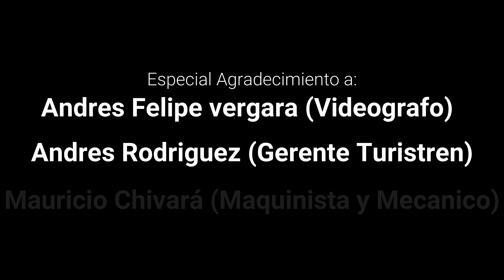Trenes de Colombia - Locomotora 85 - Parte 3 Recorrido E. de la Sabana a Estación Usaquén- Nov 2022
Parte 3 de la seria de la Locomotora 85.

Recorrido desde la estación de la Sabana en Bogotá (km 0) hasta la estación Usaquen (km15) En el viaje de prueba de la Locomotora 85 para el Tren Navideño de Turistre de 2022

Una Baldwin Mikado de 1947 fabricada para el Ferrocarril de Antioquia con el número 73, la cual fue transferida al Ferrocarril del Pacifico desde nueva con el número 85.
Fue la única sobreviente de las locomotoras encargadas de la construccion de Ferrocarril del Atlantico.
Termino sus dias trabajando en el Tren Turistico a Nemocón de Ferrocarriles Nacionales a finales de los 80.
Fue la primera Locomotora en incorporarse a Turistren en 1993 y con la que se realizó el viaje inagural.
Desde 1993 ha portado el tradicional esquema de pintura verde que caractetiza a ésta locomotora, la cual era la más especial para el Fundador de Turistren y ya Fallecido Ing. Eduardo Rodriguez.